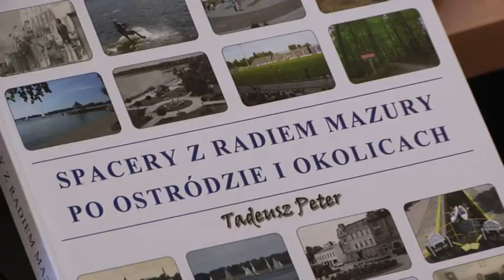80 LAT TADEUSZA PETERA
Nauczyciel, działacz społeczny, polityk
a przede wszystkim publicysta.
W tej ostatniej roli działa już od ponad  50 lat,
w poniedziałek 7 maja Tadeusz Peter obchodził swoje 80 urodziny, mimo sędziwego wieku wciąż jest aktywny zawodowo, a ilośc obowiązków pozazdrościć by mógł mu nie jeden młody człowiek.